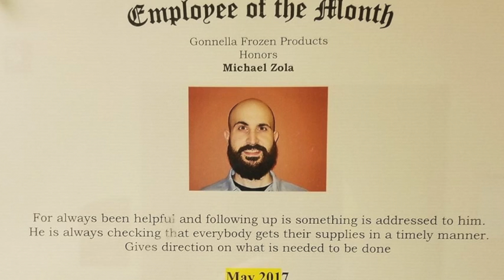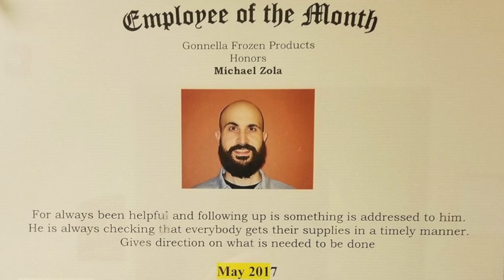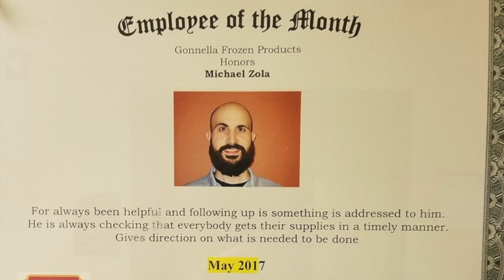Follow your Heart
Money Bags Music - Follow your Heart (original)